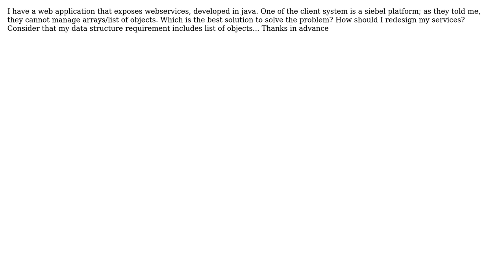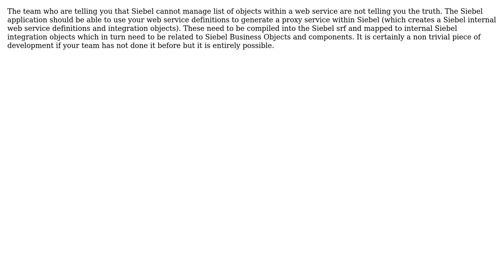siebel and java integration using web services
With thanks & praise to God, and with thanks to the many people who have made this project possible! You are responsible for your own actions.